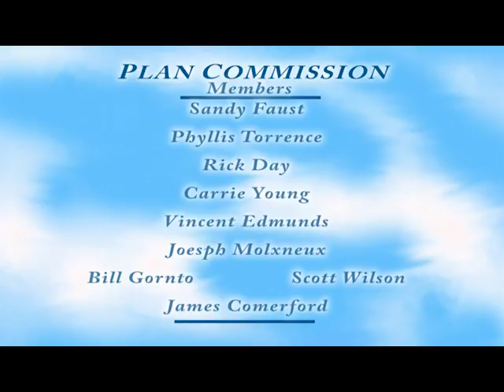Plancommission3 14 17